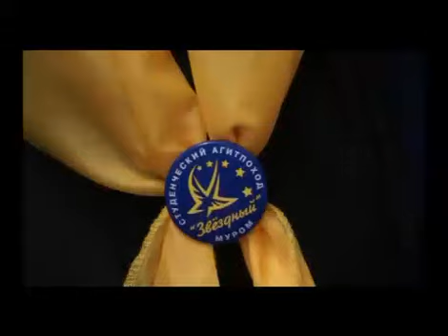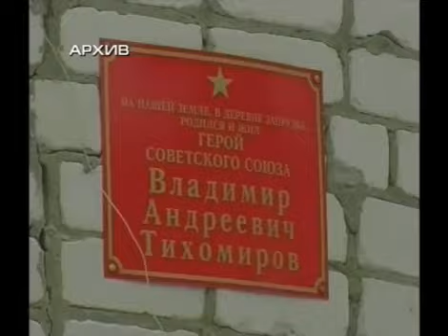syget Zvezdnii itog